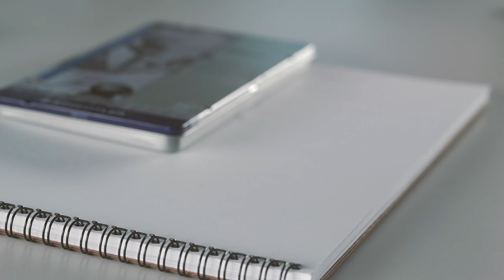2. How to sharpen a pencil + How to hold a pencil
Hello, we are Seeart.  We are trying to make anyone can enjoy art easily.
In the second lecture, we will learn how to sharpen a pencil and how to hold a pencil. thank you.